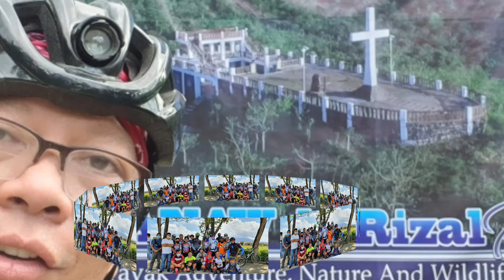ECQ SHORT RIDE 2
Maraming pwedeng ride dito sa laguna